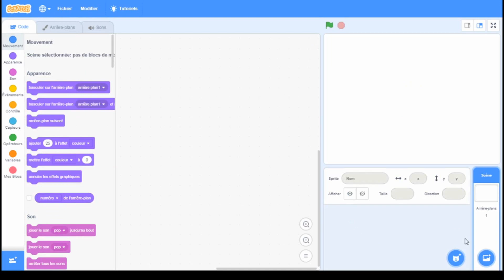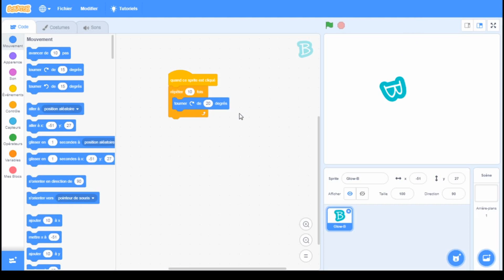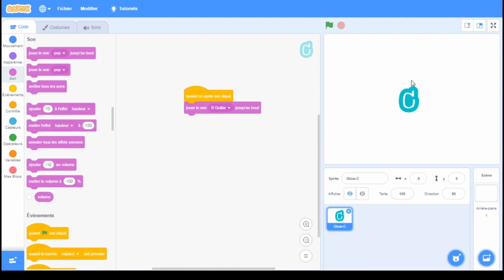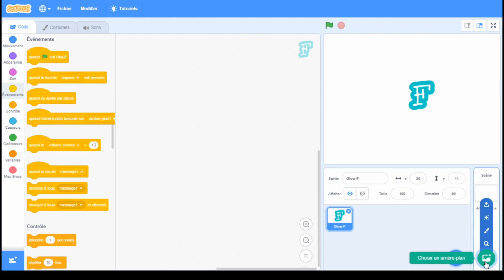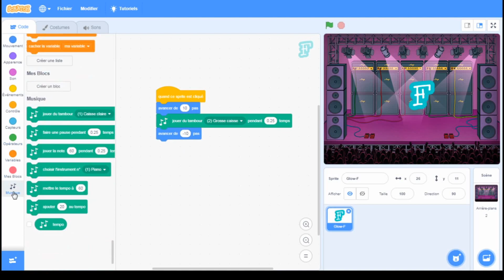Apprendre à programmer avec Scratch - Changer de couleur - Tourner - jouer un son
Dans cette série, tu pourras apprendre à programmer avec le logiciel SCRATCH. Ces vidéos te permettront de prendre en main le logiciel et de découvrir les commandes de base.
Ce sont des tutoriels rapides pour comprendre le fonctionnement de scratch

00:13 change la couleur dans scratch
00:55 Fais tourner un sprite
01:58 fais jouer un son
02:50 bouge une lettre en rythme